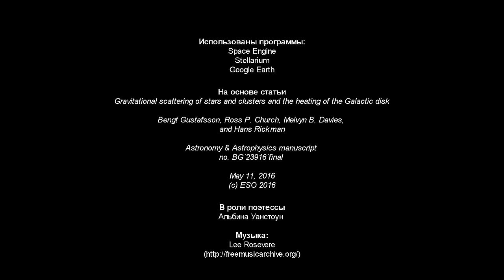Про Вселенную и происхождение Солнца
Размышления о том, где же родилось Солнце и как оно очутилось в спиральном рукаве диска Галактики.
Альбина продолжает радовать нас своей поэзией на фоне башни 2-х метрового телескопа Терскольской обсерватории